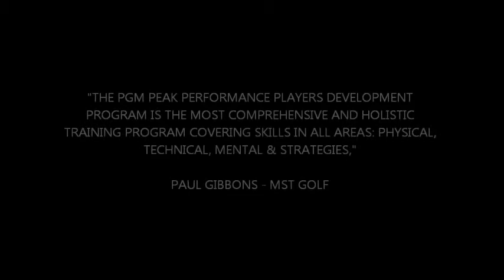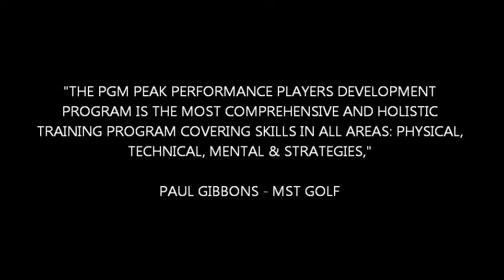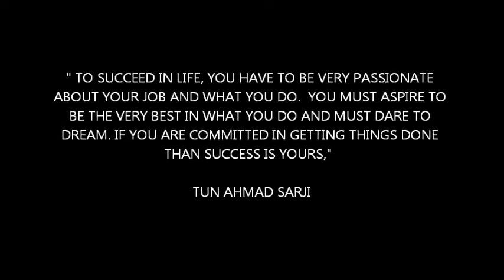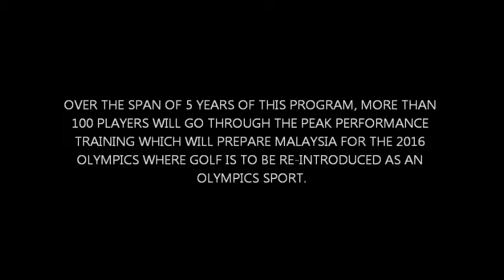Signing Ceremony PGM & MST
PGM - MST Golf contract signing ceremony for PGM Peak Performance Golf Academy.